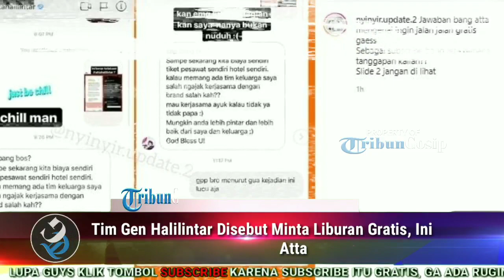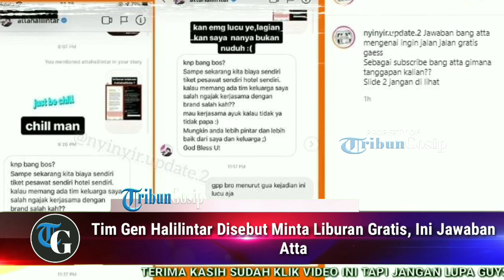T!m Gen Halilintar Dis3but Mint4 Liburan Gr4t1s, Ini Jawaban Atta